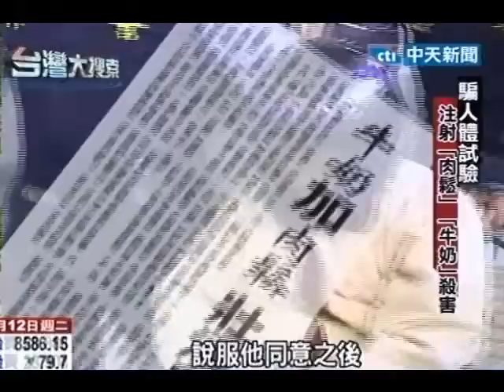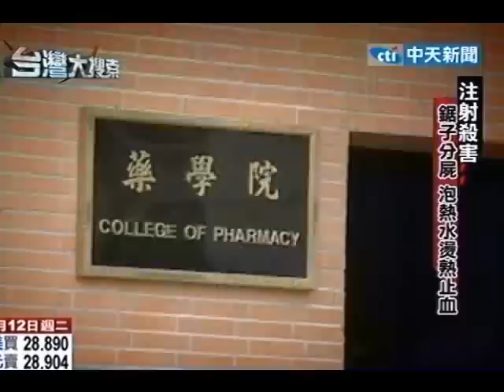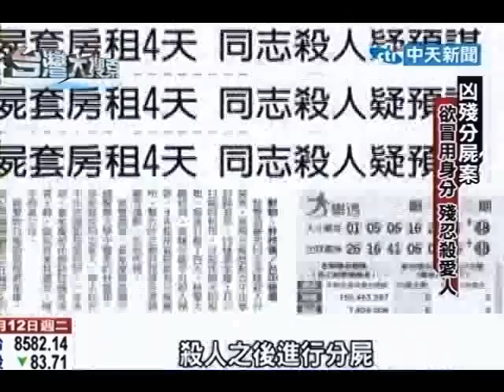駭人！實習醫師操刀 同志愛人殺人分屍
中天新聞》台中市男同性戀者黃家慶，犯下詐欺案後想冒用友人黃士翰的身分躲避警方追緝，要實習醫生林靈里偷醫院麻醉藥，以試藥為由誘使黃士翰施打致死，林靈里協助分屍、棄屍。台中高分院依殺人等罪判處黃家慶無期徒刑，林靈里依損壞、遺棄屍體等罪判一年四月，緩刑五年。